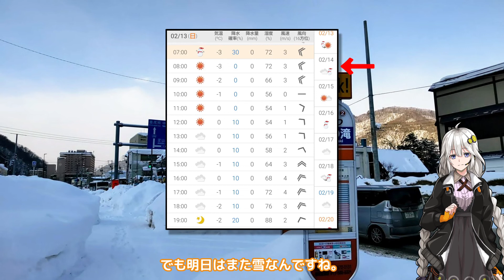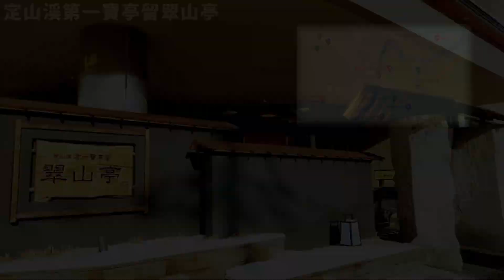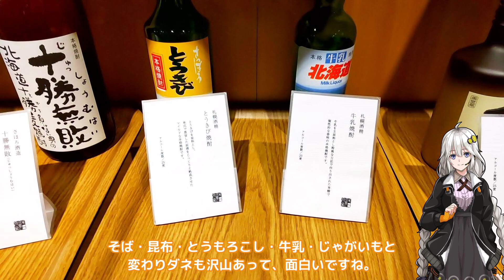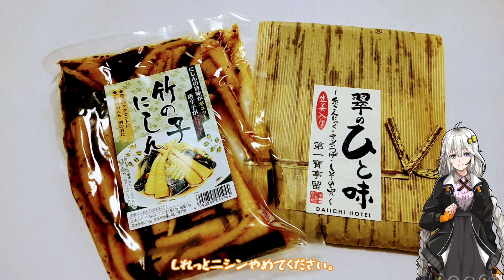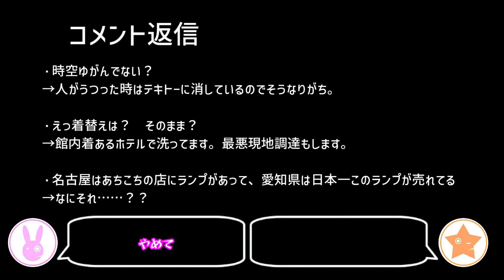【定山渓】だから貴女の旅には同伴しない ＃4【VOICEROID旅行】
おはようございます、みすいぶです。

撮 影 日 2 / 1 3

今回は札幌市内の温泉地、定山渓に行ってきました。
季節感皆無ですが、視覚的に涼しくなってください……。

動画：Aviutl
素材：PowerPoint
音声：A.I. VOICE結月ゆかり・紲星あかり